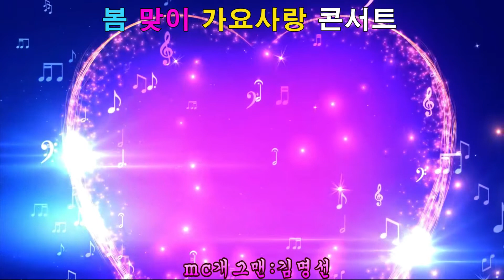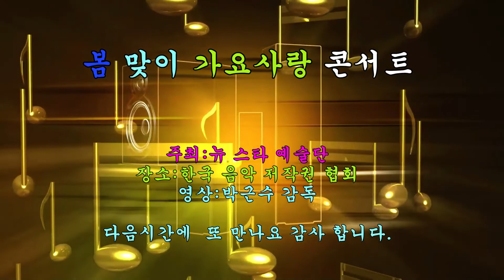가수정정례 물망초